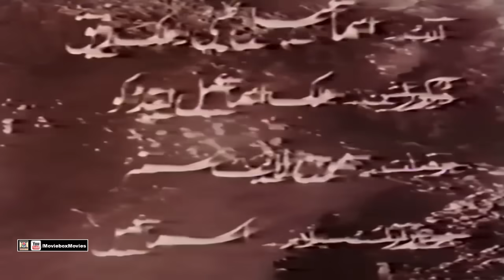SASTA KHOON MEHNGA PANI (1974) - SULTAN RAHI, ASIYA, SHAHID, AFZAL AHMAD - OFFICIAL PAKISTANI MOVIE